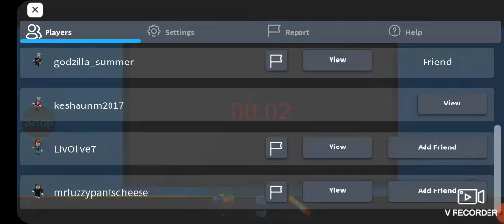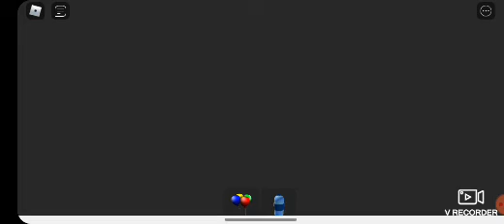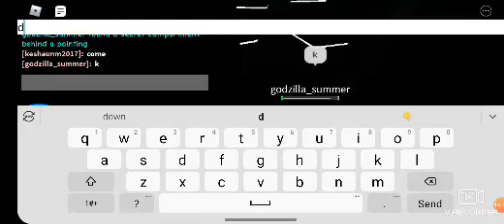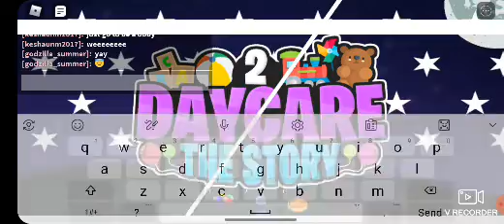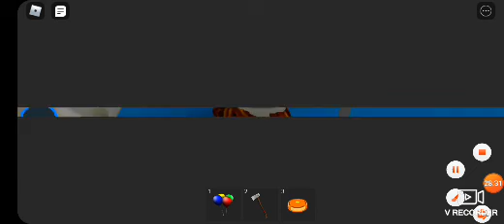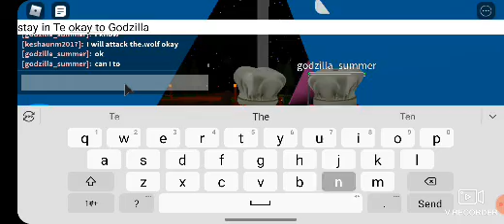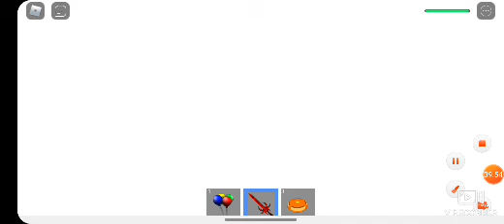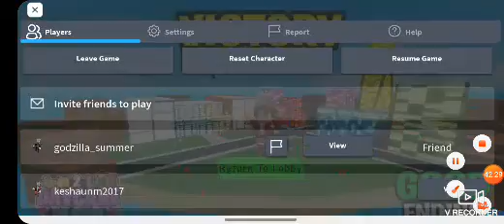daycare 2 the Story playing with one of dragon fire foxy's friend Godzilla_summer